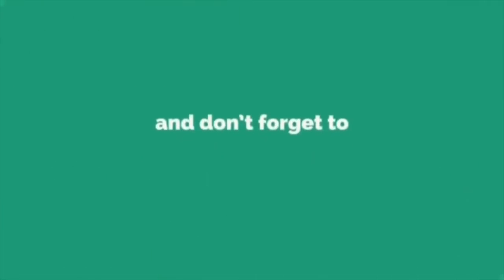Comelnya Anak Amar Baharin Ambik Gambar Passport. Nak Melancong Ke Mana Tu??